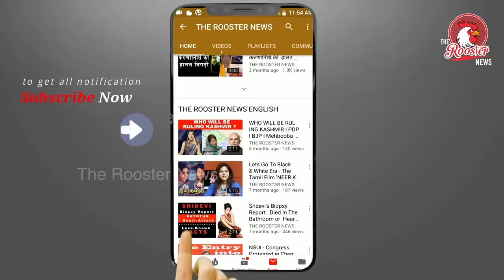தற்போதைய கருத்து கணிப்பு நிலவரம் | காங்கிரஸின் தந்திரம் பலிக்குமா? | Result Exit Poll Election 2019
After nearly two months of high-pitch campaigning and a hectic poll schedule of 7 phases, most exit polls predicted a clear majority to BJP-led NDA, some with seeing the party garner over 300 seats, out of total 542 Lok Sabha seats polled. The NDA, according to the exit polls, is also seen making gains in Bihar, West Bengal, Odisha, Maharashtra and Madhya Pradesh.

India Today-My Axis and Chanakya exit polls predicted a landslide win for the BJP-led alliance with over 350 seats, while A ..